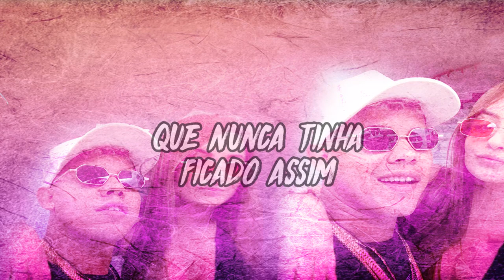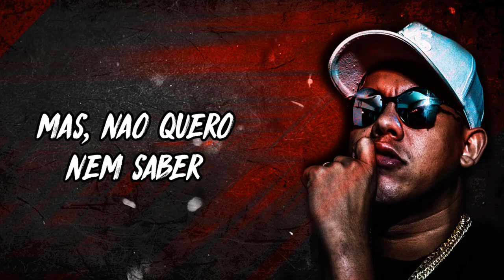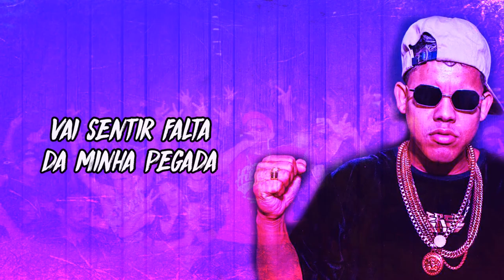Mc Bó do Catarina - Virei Teu Ex (Lyric Vídeo) (DJ Brendo Boladão)